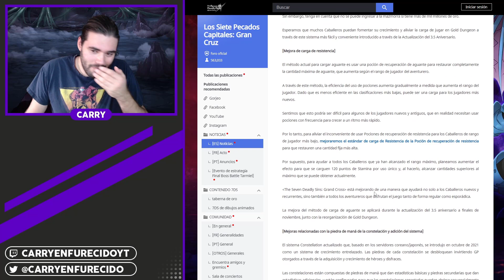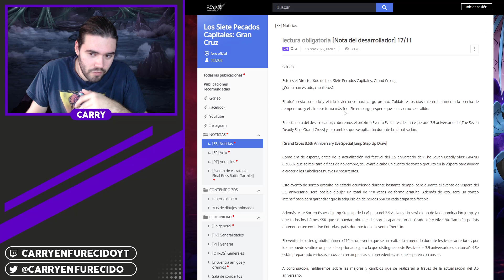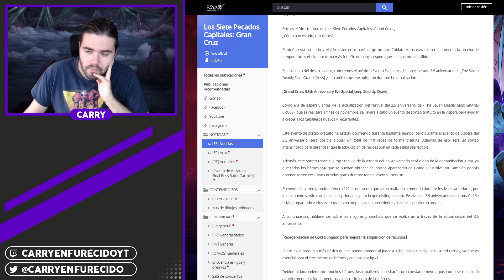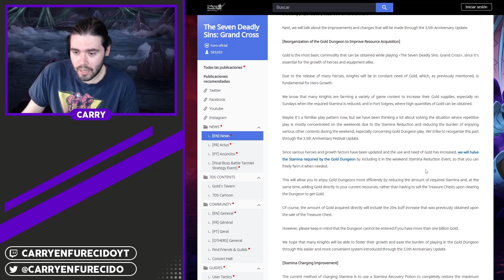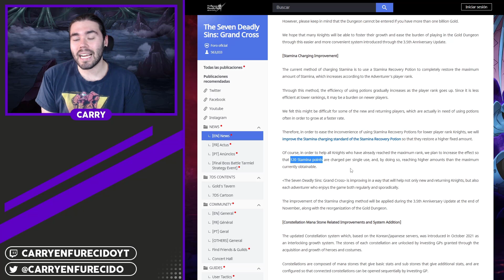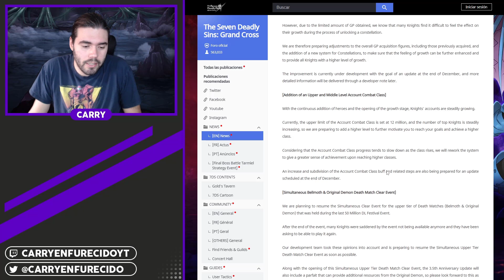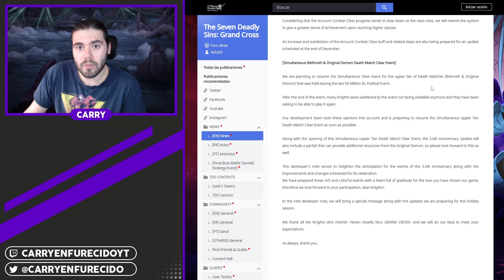3.5 ANIVERSARIO, CONSTELACIONES y SUPERACIÓN SIMULTÁNEA (Dev Note 11/17) | 7DS: Grand Cross